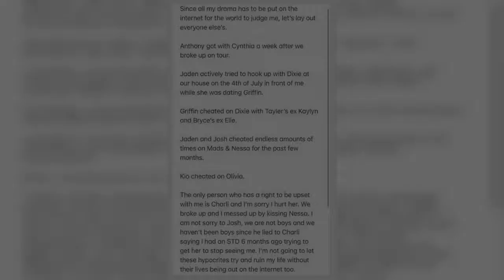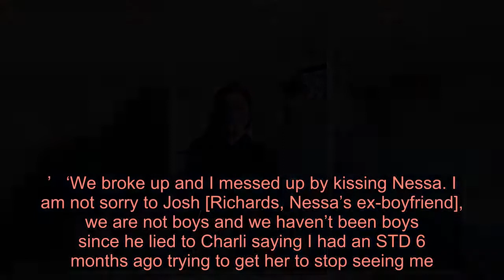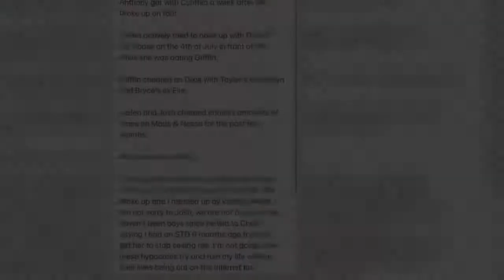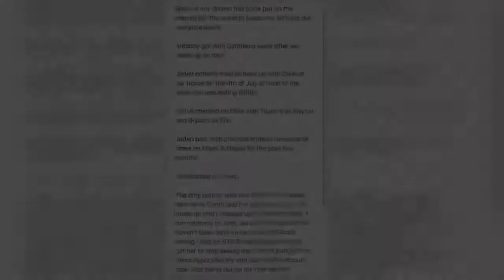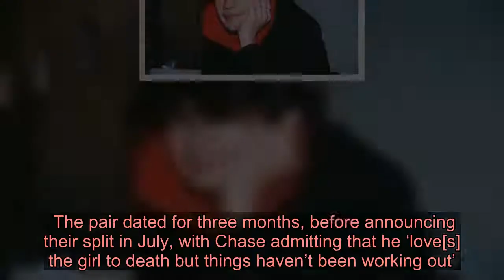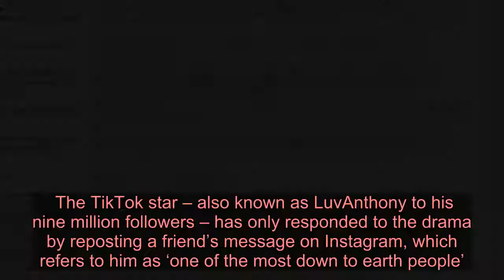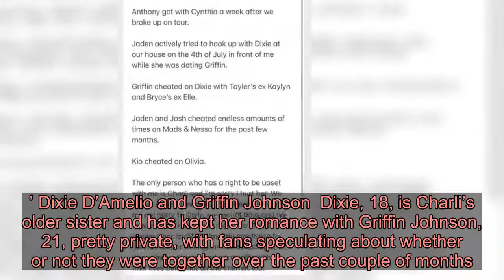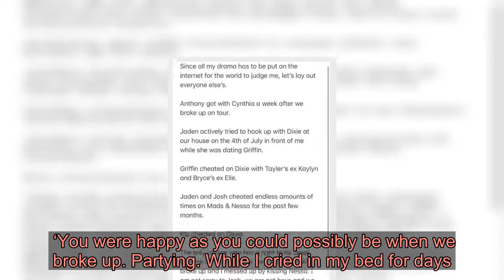Charli D’Amelio and Chase Hudson’s drama explained: Their relationship and everyone involved in TikT